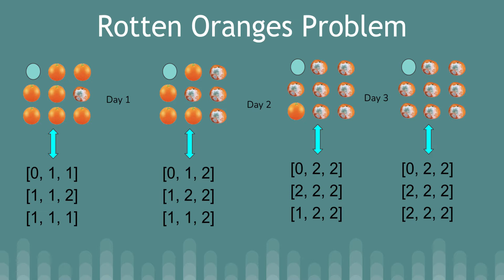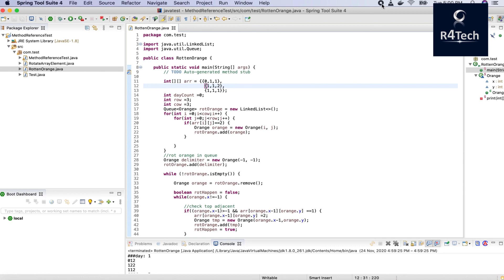Rotten oranges problem | Graph, LinkedList amazon, Google Interview Questions | Breadth First Search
Here we will discuss about how we can solve Rotten oranges problem through Breadth First Search in very efficient way and its space and time complexity will be O(n). very frequently ask in experience interview questions company like facebook, amazon, google, adobe and all top companies.